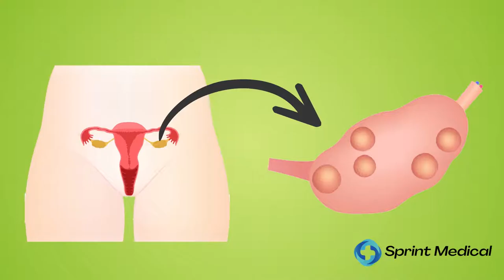PCOD vs PCOS: 4 Major Difference between PCOS and PCOD, PCOD and PCOS Symptoms, and Treatments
PCOD stands for PolyCystic Ovarian Disease, while PCOS means Polycystic Ovarian Syndrome. Many of us get confused between the two and use both of these terms interchangeably.

What is PCOD:
PolyCystic Ovarian Disease is a health issue of women in which the partially mature or non-mature eggs present in an ovary eventually form cysts. The primary cause of this condition is overweight or obesity, consumption of unhealthy and junk food, hormonal imbalance, and being stressed. As a result, the ovaries became larger than normal in size and started secreting androgen hormone in large amounts. Thus, it adversely affects a woman's life, her body as well as fertility. The menstruation cycle is normal in PCOD; however, sometimes, the females experience delayed periods. It is usually detected when a female is not able to conceive despite trying.

What is PCOS:
PolyCystic Ovarian Syndrome is a metabolic disorder in which a higher amount of androgen is produced in the ovaries. This results in the formulation of dozens of ovarian cysts (liquid-filled sacs) in a female's body every month. The cysts are often large and made up of non-developed eggs and various other ovarian secretions. Girls suffering from PCOS have difficulty with their menstruation cycle. They experience irregular or non-reliable periods, delayed menstruation, and even no periods at all. This condition is more severe than PCOD. The formation of cysts at such a high rate also results in the cessation of the release of the eggs from the ovaries, which causes anovulation. It is usually detected at an early age.

Major Differences between PCOD and PCOS
1. Seriousness: PCOD is usually not treated as a disease because it can be cured with the proper exercise schedule and specific diet. At the same time, PCOS is a metabolic disorder that is a grave condition.

2. Prevalence: PCOD is more prevalent than PCOS. One-third of the women of the world have PCOD.

3. Complications: PCOS is more complicated than PCOD. Females suffering from PCOS are prone to develop cardiovascular issues, hypertension, diabetes, obesity, or even endometrial cancer.

4. Visibility: The symptoms of PCOS are visible since the teenage years. Excessive body hairs, acne, and problems like weight gain are prominent from a young age only due to the disturbances in the overall metabolism.

5. Fertility: Women suffering from PCOD do not show considerable fertility complications. A little medical help is needed for them to conceive. On the other hand, those with PCOS deal with infertility and miscarriages.

6. Ovulation: Females with PCOD can ovulate normally over regular periods and can be pregnant without any problem. But the females suffering from PCOS cannot ovulate because of the disturbed hormonal secretion.

Primary Symptoms of PCOS
1. Obesity
2. Irregular Menstruation Cycle
3. Amenorrhea (No Periods at all)
4. Infertility
5. Hair Loss/ Patches of Baldness

Primary Symptoms of PCOD
1. Obesity and Weight-Gain in the Abdominal region
2. Irregular Periods
3. Heavy Bleeding at the time of Periods
4. Male pattern Hair Loss
5. Infertility

Effective Treatments for PCOD and PCOS

1. Lifestyle Changes: Specific diet, proper exercise, maintaining ideal body weight, etc., are recommended for a woman suffering from PCOD and PCOS. These all help in lowering insulin resistance.
2. Weight Control: Reducing one's weight and maintaining an ideal body weight helps decrease testosterone, insulin, and luteinizing hormone (LH).
3. Healthy Eating: Getting a proper well-balanced and PCOD/PCOS specific diet and regular exercise helps maintain hypertension and cholesterol. It also helps in treating sleeping disorders such as sleep apnea.
4. Say NO to Alcohol and Cigarettes: Cutting down the consumption of alcohol and quitting cigarettes and other tobacco products are effective for lowering down the levels of androgens.
5. Self-Grooming: To remove the excess body and facial hair, many options such as shaving, waxing, electrolysis, depilatory, laser hair removal, etc., are available now.

Sprint Medical's PCOD vs PCOS article deals with the symptoms, causes, risks & treatments in detail and you can read that here: